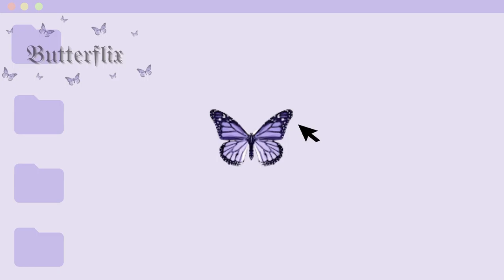5 aesthetic intros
part 2??? w/ outros this time.

Time stamps:
Intro:  0:04
Main:  0:05
Outro   1:47
so in the comments say a number 1 - 5 along with your username and color scheme all you have to do is like the video and sub!